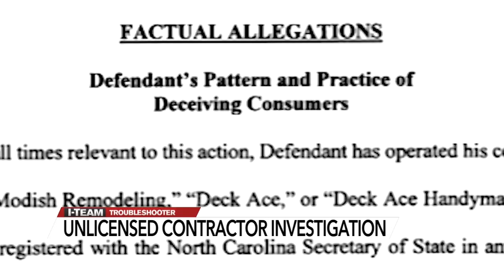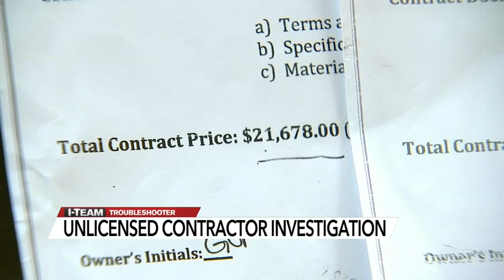NC Attorney General trying to ban Cary contractor from working in the state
The North Carolina Attorney General's office is now taking action to try and stop Roger Dale Simmons from doing work in North Carolina.